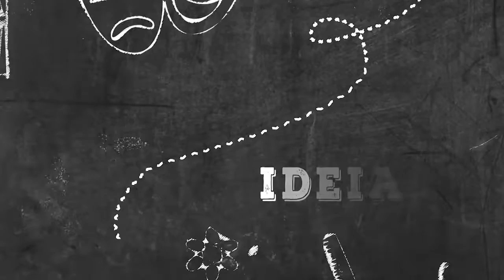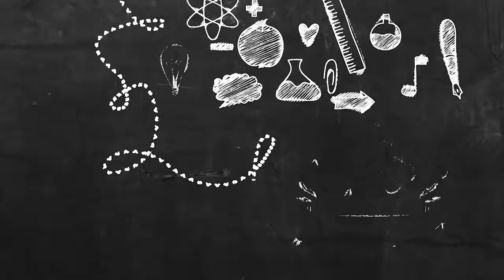O REI LEÃO | Resenha Cultural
No programa de hoje, conheça um pouco sobre o filme O REI LEÃO.